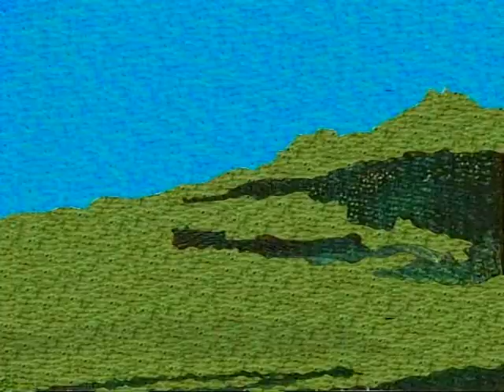Jorge Velosa- El Rey Pobre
Un homenaje a nuestros campesinos Colombianos.
Porque lo merecen, porque somos un pueblo con identidad y digno de respeto.
Viva quien se hecha una canta viva el canto popular.